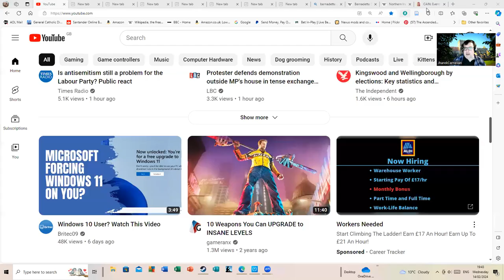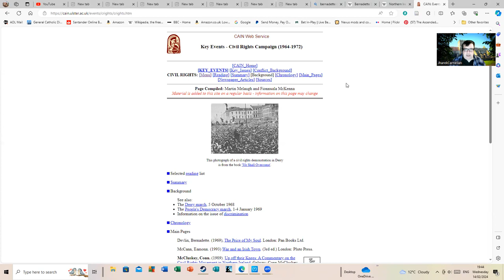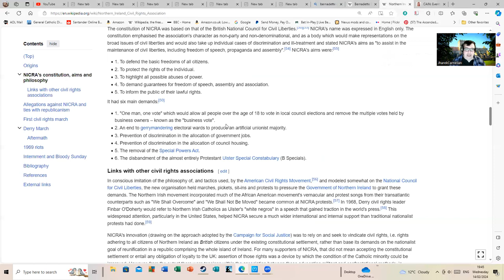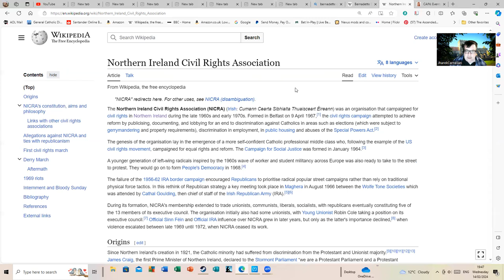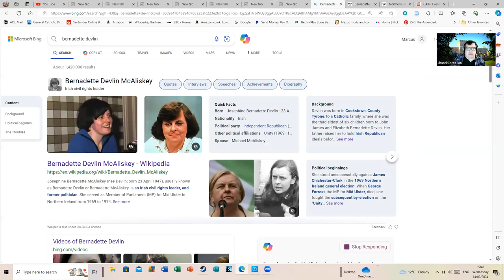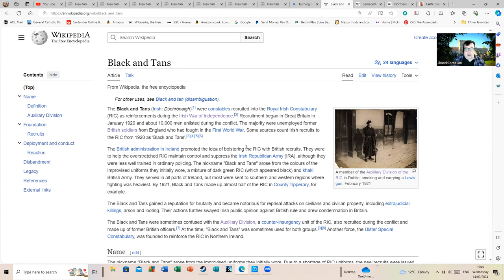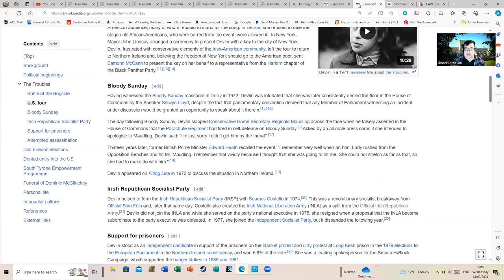The Desperate Men are told 'I chased you for three days to say how indifferent I am to you all.'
The quote in the title above is from a movie from 1964 called 'An Ordinary Miracle.' The drollery of spending 8.5 minutes telling the audience you are not bothered by these naughty white liberals is too surreal to make up.